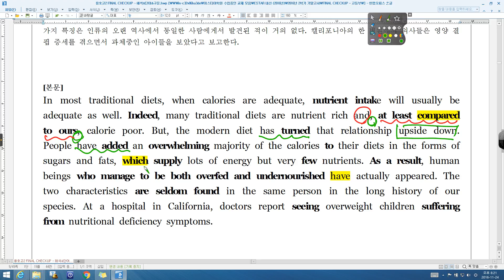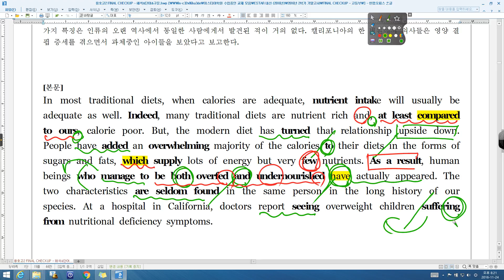포스 영어독해의 유형02 15강 03번